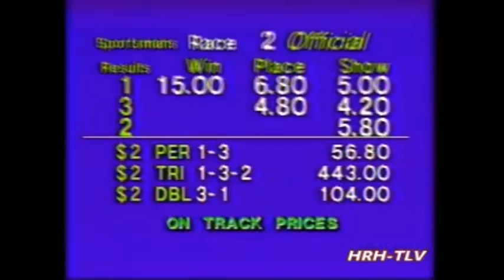1993 Sportsman's Park JUNIOR